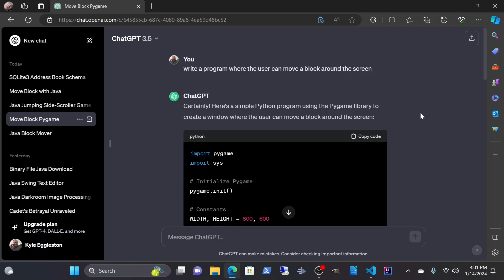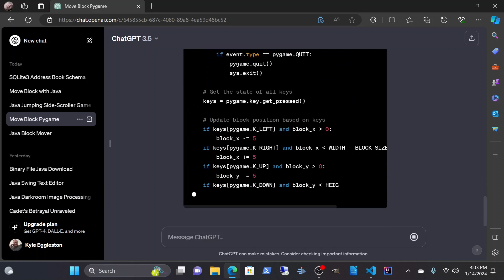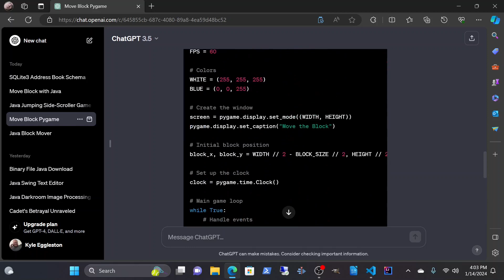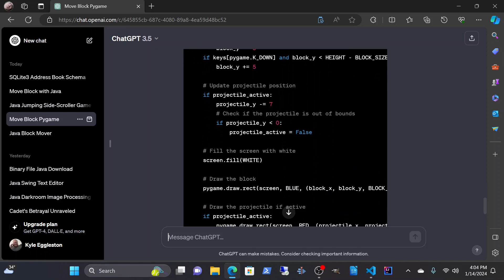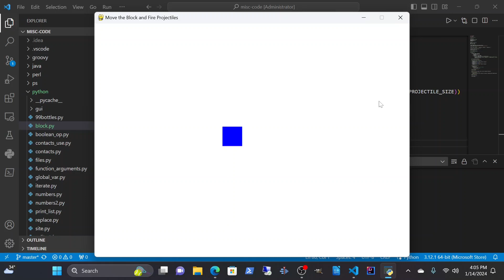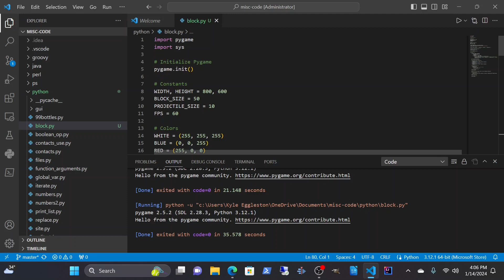Python | Can ChatGPT Generate A Simple Block Game?